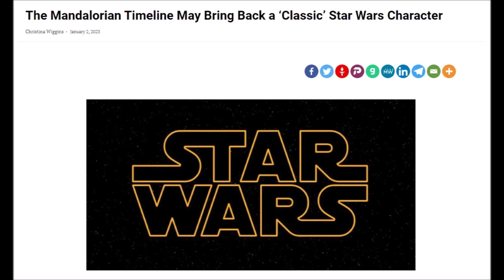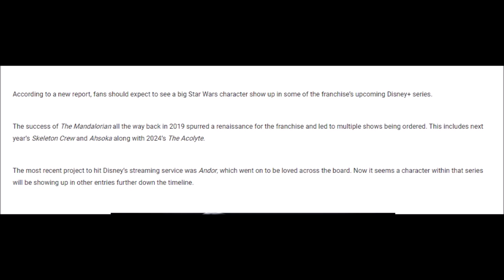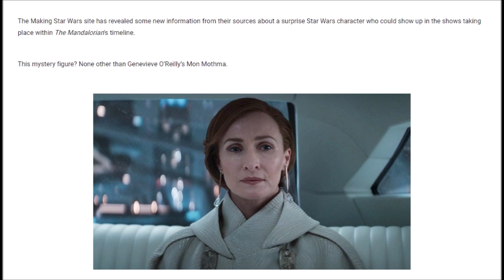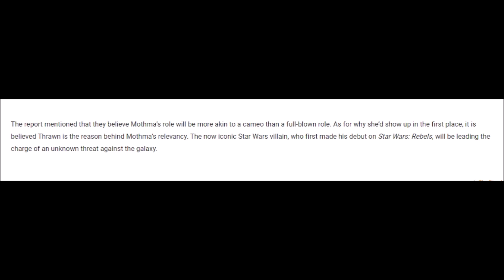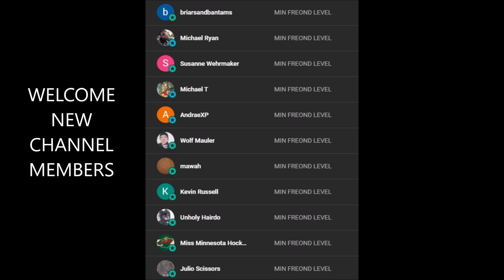Star Wars Continues To Be Creatively Bankrupt